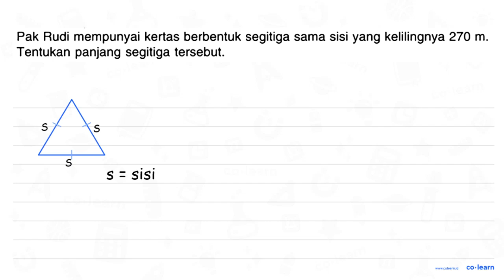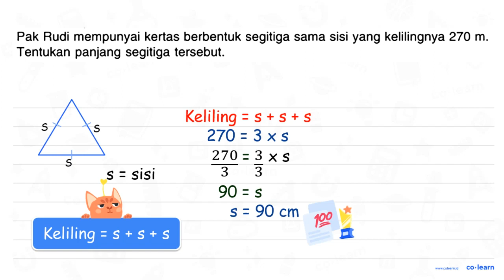Pak Rudi mempunyai kertas berbentuk segitiga sama sisi yang kelilingnya 270 m . Tentukan panjang...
Pak Rudi mempunyai kertas berbentuk segitiga sama sisi yang kelilingnya  270 m . Tentukan panjang segitiga tersebut.

Topik atau Materi: Segitiga (Luas dan Keliling) - Bangun Datar - Geometri - Matematika Kelas 4 SD - KTSP

00:00 : Bedah Soal
01:00 : Konsep, rumus dan pengertian Segitiga (Luas dan Keliling)
01:18 : Langkah penyelesaian soal
00:18 : Jawaban akhir
00:48 : Penutup